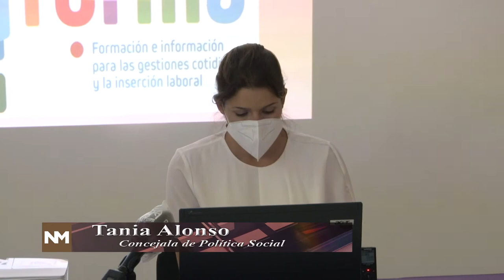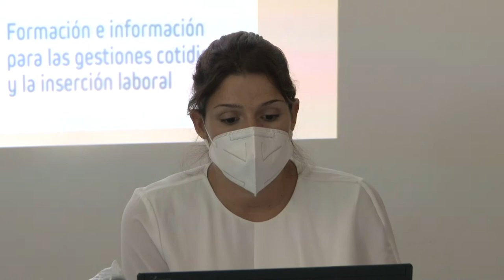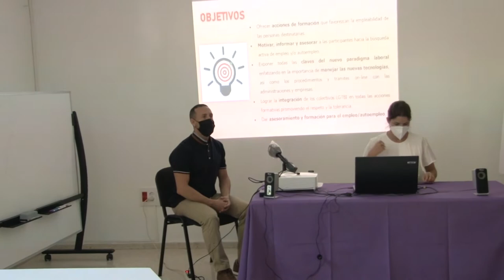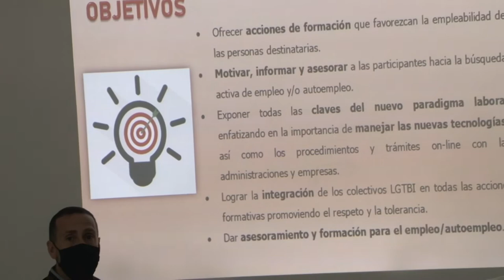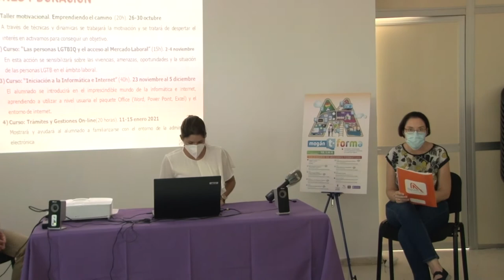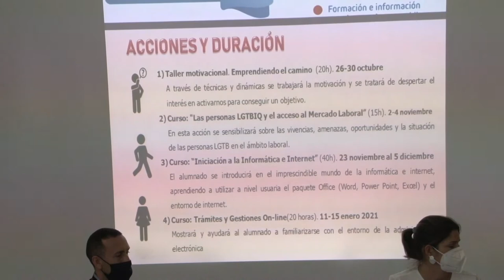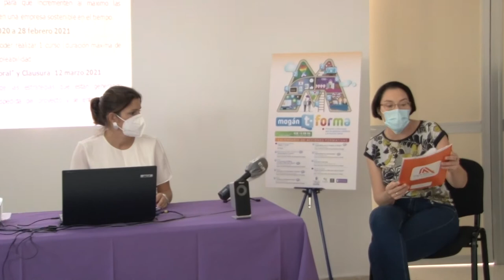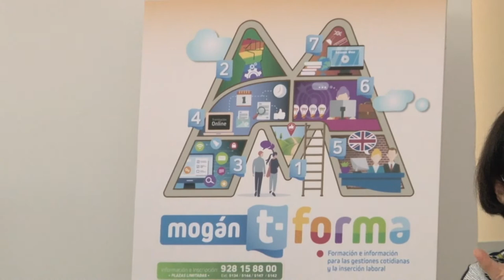201016 Mogán ofrece formación para romper la brecha digital y mejorar la inserción laboral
El Ayuntamiento de Mogán ofrece formación para romper la brecha digital y mejorar la inserción laboral
La concejala de Servicios Sociales, Tania Alonso, ha presentado este viernes 16 de octubre el proyecto 'MOGÁN T-FORMA: Formación e información para las gestiones cotidianas y la inserción laboral', confeccionado para ofrecer formación y recursos que incrementen la cualificación y capacitación profesional de los colectivos más vulnerables. Los cursos y talleres del programa aplican el principio de transversalidad y perspectiva de género para fomentar una sociedad igualitaria y tendrán lugar desde este mes de octubre a marzo de 2021.